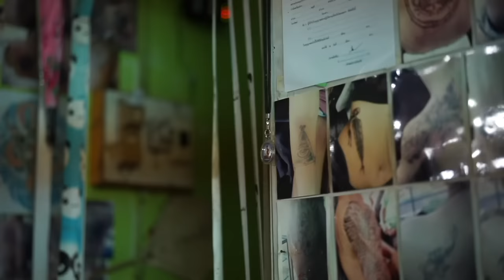มีซอ-ให้เจ้าก้าวไป VIDEO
เพลง : ให้เจ้าก้าวไป
คำร้อง/ทำนอง : มีซอ
เรียบเรียง : พี่ป้อม ณพล ผาธรรม
video : บุ่งหวายพาเพลิน

 ช่องทางการติดตาม | หนุ่ม มีซอ
เพจ : คณะมีซอ
โทร.0876924591 : ID LINE : 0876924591 (ผจก.แสตมป์)
วันเวลาที่ผ่านไป
ผ่านเรื่องราวมากมาย ใจอย่าหวั่นไหว
คำที่คนว่าร้าย อย่าสนใจ อย่าหัวซา

สิ่งที่ทำผิดไปในตอนนั้น บ่สำคัญ ดอกหนา
เส้นทางที่เดินย่อมมีปัญหา
อุปสรรค์ที่เข้ามา ให้สู้ไป เด้อ..

ให้เจ้าก้าวยาง ให้เจ้าก้าวยางไป
ทางสิไกล้ไกล สิเป็นจังดั๋ยกะส่าง
ฝันที่วาดใว้ ต่อไปคงเลือนลาง
คั่นแมนเจ้าบ่ยาง ถากถางไปให้ได้

อั่นวาความฮัก ที่เคยพลัดพรากไป
เจ้าอย่าได้เสียใจ มันบ่พอตาย กะยังวา

สิ่งที่พลาดพรั้ง ยังฝังใจบ่เคยส่า
เป็นบทเรียนอันล้ำค่า
ให้เจ้านั้นหนา จงจือใว้

สอนให้เจ้าฮู้ ให้เจ้าดู ให้เข้าใจ
ให้เจ้าเริ่มต้นใหม่ กับมื้อต่อไป
ให้ดีกว่าเก่า ดีกว่าเก่า  ..โอ.  โอ..